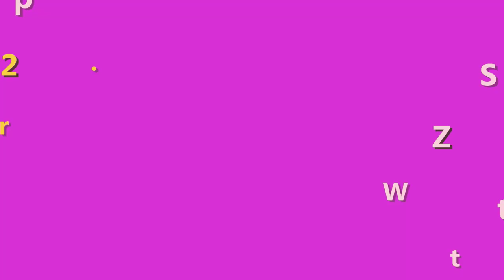Thành Phần Kem Chống Nắng La Roche Posay? Có Cồn Không? Có Chống Nước Không?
Mặt trời có thể sưởi ấm và cung cấp cho bạn đủ lượng vitamin D, nhưng nó cũng ẩn chứa những tác hại vô hình. Bảo vệ làn da khỏi ánh nắng không chỉ làm chậm quá trình lão hoá mà còn giúp làn da của bạn tươi trẻ hơn. Và bí quyết đơn giản nhất nhưng mang lại hiệu quả cao chính là luôn mang theo tuýp kem chống nắng trong túi xách. kem chống nắng La Roche Posay là một trong những hãng dược mỹ phẩm hàng đầu của Pháp. Nhưng thành phần của kem chống nắng La Roche Posay Có cồn không? Và Có chống nước không?  Hãy cùng shop tìm câu trả lời cho thắc mắc này nhé.